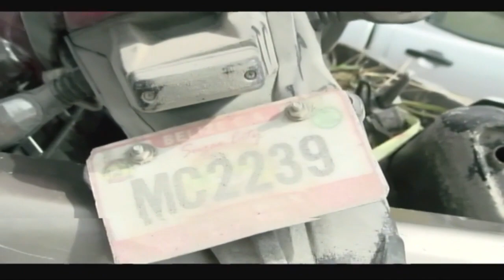THE NORTH RECORDS A DEADLY TRAFFIC ACCIDENT..THE VICTIMS? TWO MEN FROM ORANGE WALK